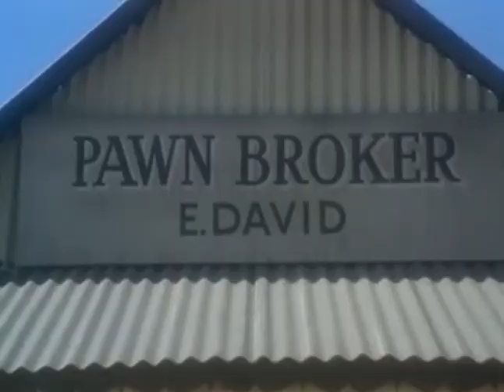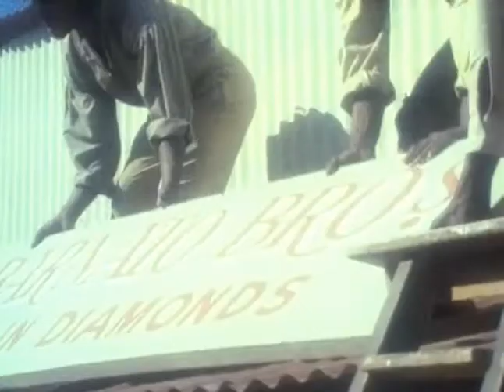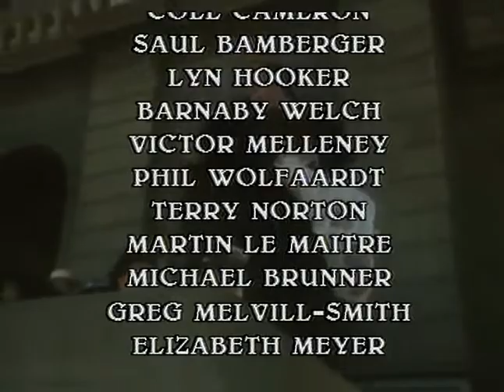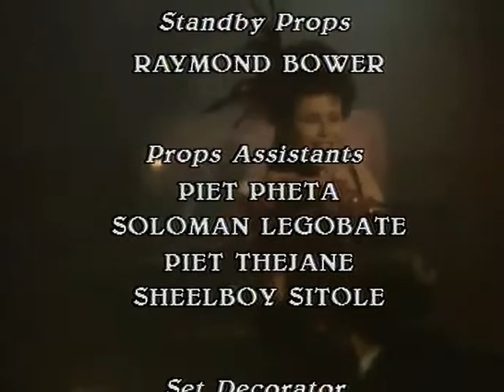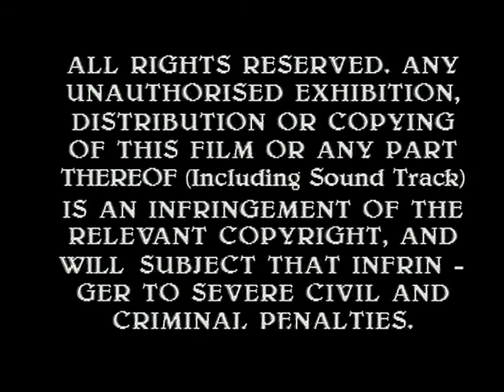Барни Барнато серия 2 исторический сериал Barney Barnato 1989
История головокружительной карьеры Барни Барнато, легендарного основателя всемирно известной компании (прим. De Beers). Ничто не останавливало его на пути из Лондонских трущоб к алмазным месторождениям Южной Африки. Удостоенная наград историческая сага, увлекающая любого зрителя.